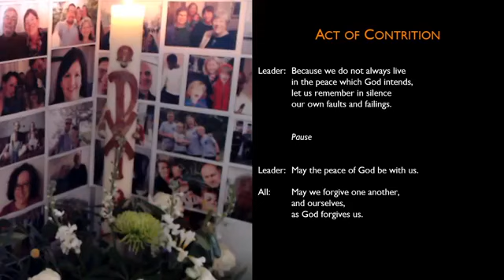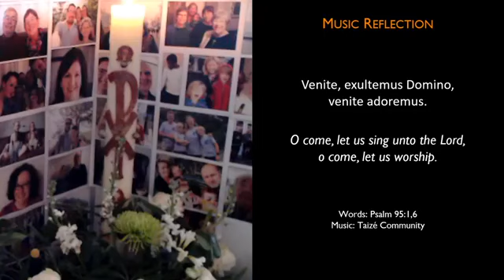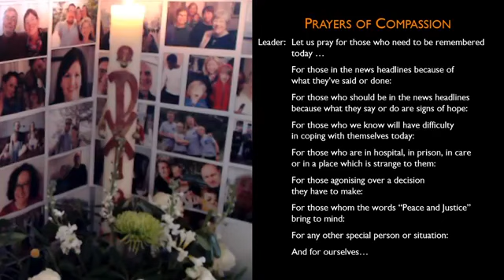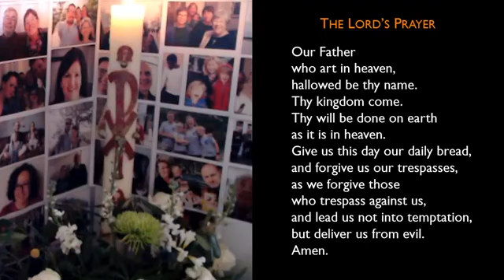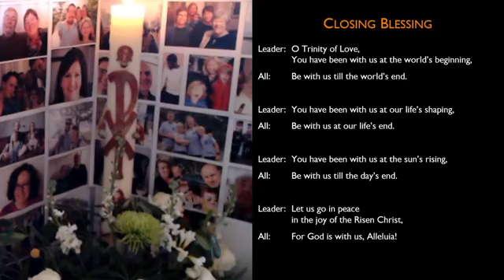15 May 2020: Night Prayer on the Feast of the Dedication of the Cathedral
On the feast of the Dedication of the Cathedral in Middlesbrough Diocese, the parish of Our Lady's in York (incorporating St. Joseph's, Green Hammerton) gathered to end the week in a short Evening Prayer.

Taizé music use and streaming permitted under the following licenses:
- CCL 1087052
- One License A-631862